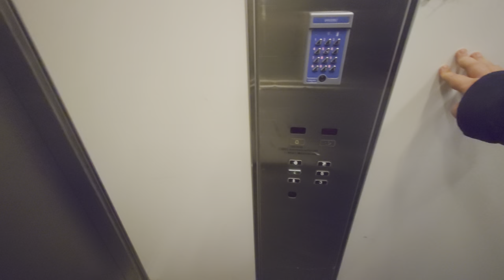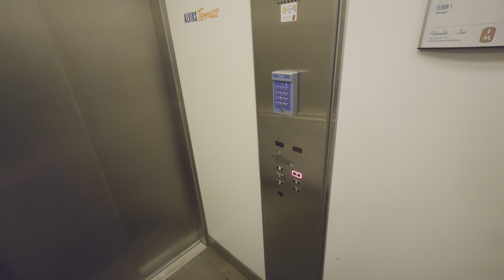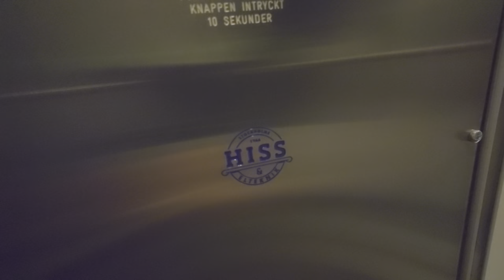2x KONE Ecodisc (1x Stockholms Hiss- & Elteknik mod.) MRL-Traction Elevator @ Alviks Terass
ELEVATOR INFORMATION!

Manufacturer/Tillverkare: KONE
Model/Modell: Ecodisc/MonoSpace/GreenStar?
Installation year/Byggår: 1997
Latest modernization year/Senast moderniserat år:
Serial Number/Tillverkningsnummer: H 85664 & H85663/A4286
Capacity/Maxvikt: 1000Kg - 13 Persons

Location/Adress: Alviks Terass | Gustavslundsvägen 151A, 167 51 Bromma (Stockholm/Alvik) SWEDEN!